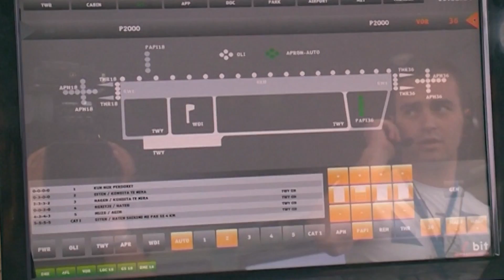RADARET HETIME PROKURORI